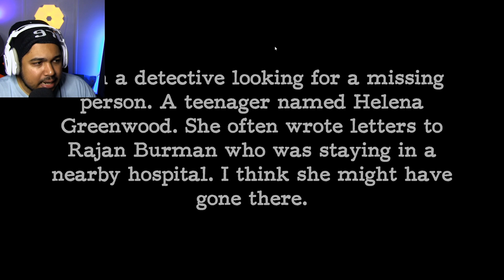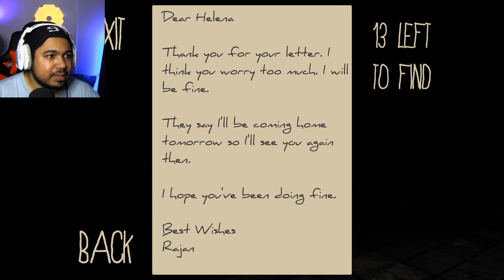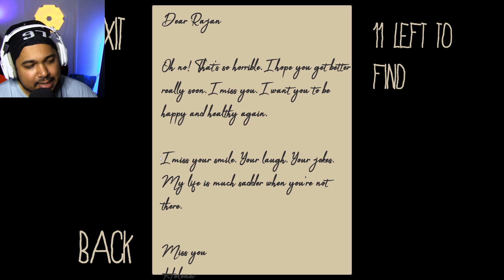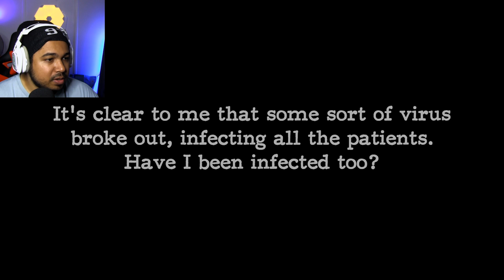3 JEUX D'HORREUR pour FLIPPER toute la semaine !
3 jeux d'horreur flippant pour commencer la semaine